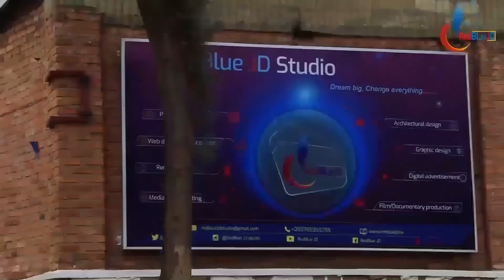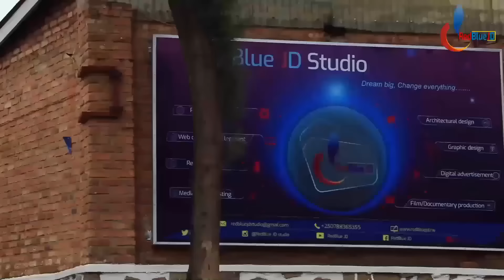Iyo umusirikare w'u Rwanda apfiriye ku rugamba uko bigenda| Uko ashyingurwa n'amafaranga ahabwa abe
Iki kiganiro kivuga:  UKO BIGENDA IYO UMUSIRIKARE W'U RWANDA APFIRIYE KU RUGAMBA ,UKO ASHYINGURWA ,AMAFARANGA UMURYANGO WE UHABWA

Script & Narration and Video by JACKSON SEMAHORO. Uploaded by RedBlue JD Ltd as OWNER